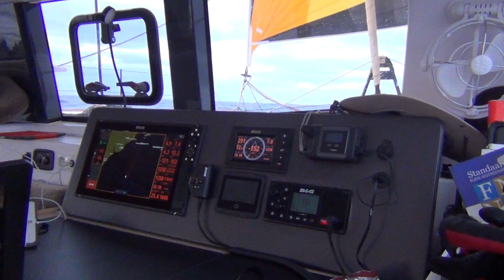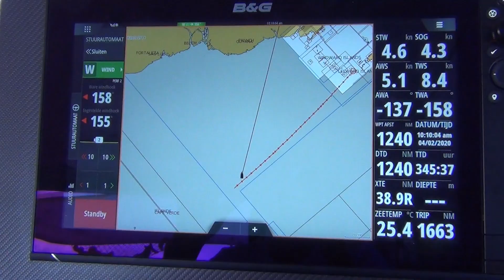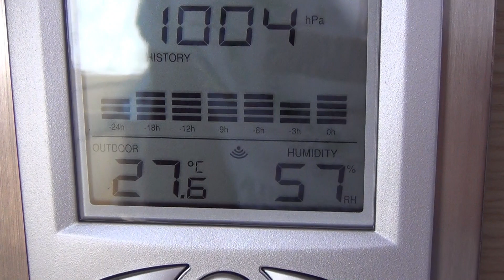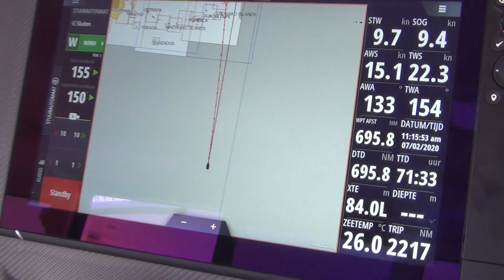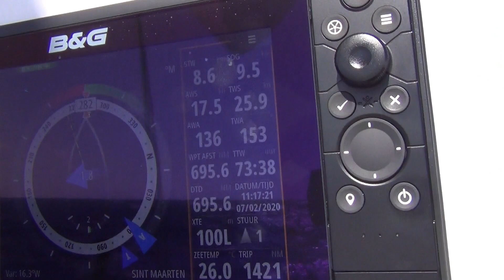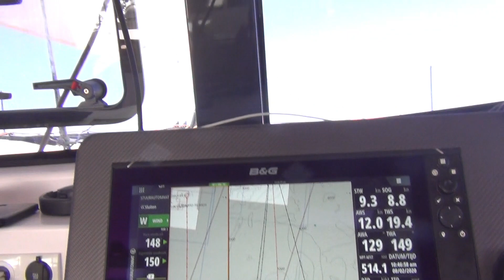2020 02 ocean crossing dag 10 movie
Atlantic Ocean crossing Outremer x4 45/45 day 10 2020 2 sailing